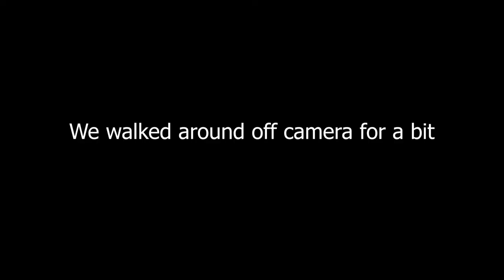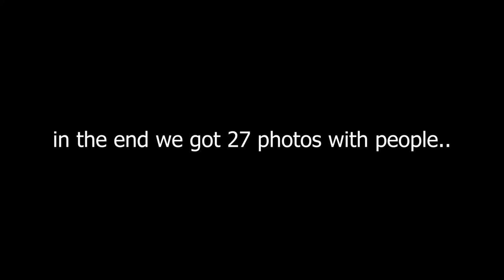Spider-Man At Comic Con! (public trolling)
Spiderman goes to comic con, and acts like an idiot